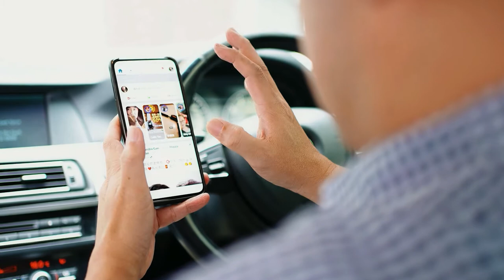Hair Replacement System in Singapore | Yao Wen Long x Aremyhair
Wear your "crown" and be who you're supposed to be. Revive your youth and confidence with Aremyhair and you'll never look back again.

Grateful to have Yao Wen Long as a patron for so many years and hopefully more to come.